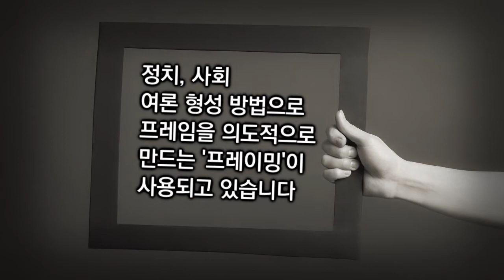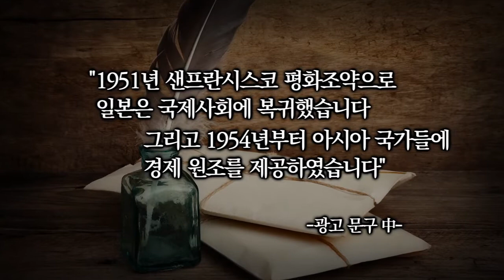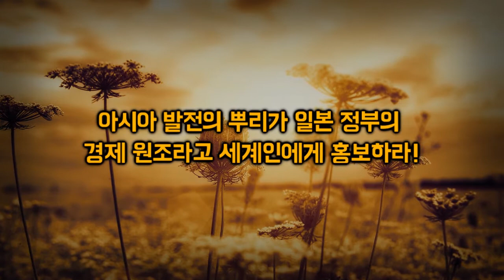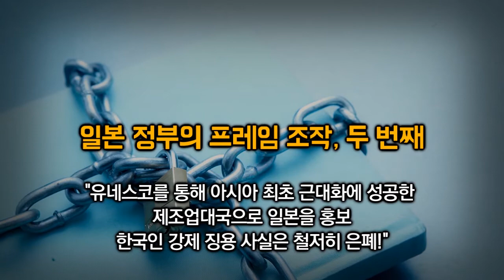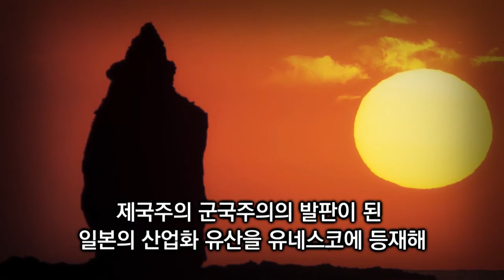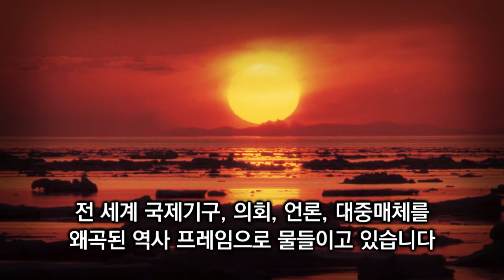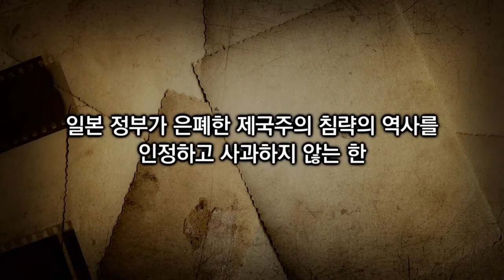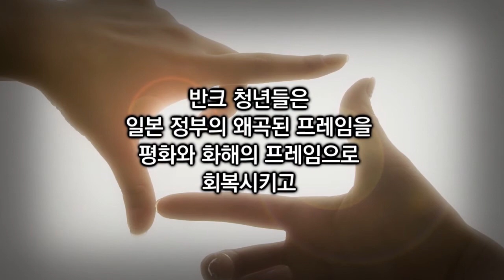한일프레임 전쟁(음성해설)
'한일프레임 전쟁'  한국어 음성해설 영상입니다.